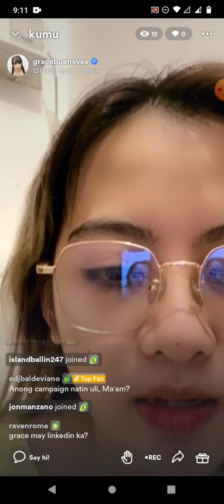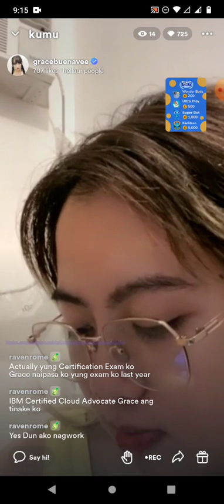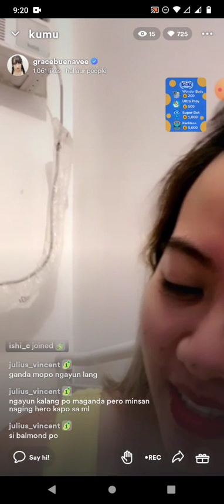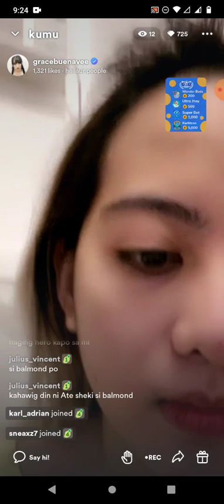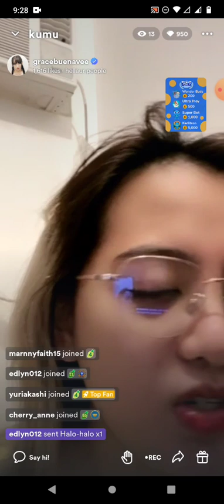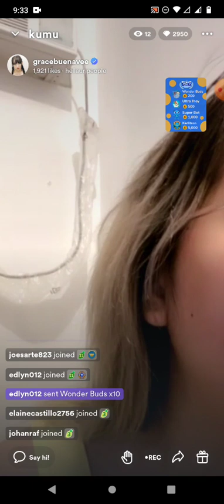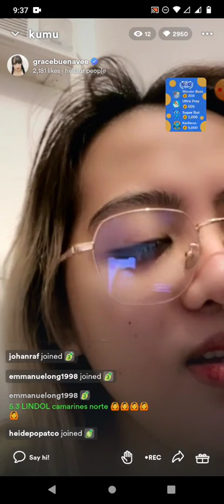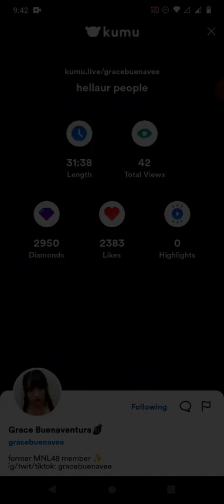FORMER MNL48 GRACE BUENAVENTURA on KUMU LIVE 💎January 17, 2023💎